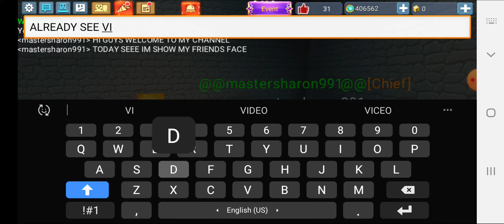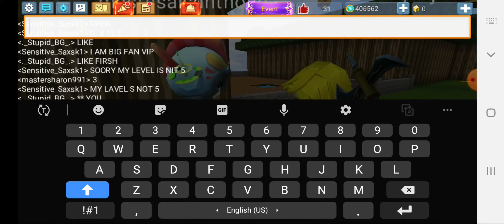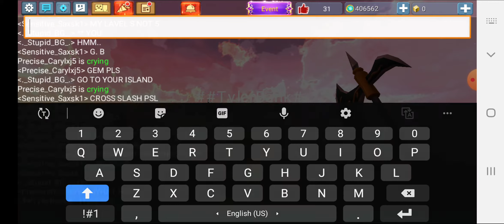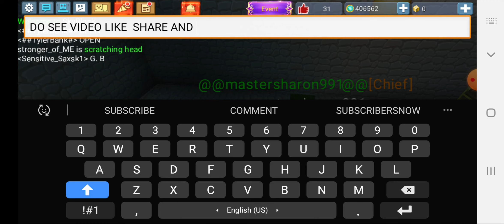my friend face show nice meet to the GAMER channel owner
this alll blockmago game have this description
see 👇👇👇👇 all game download game
this alll channel link see look like
all see this video
10sub
20sub
30sub
40sub
50sub
60sub
70sub
80sub
90sub
1000sub
GAMES
SEE THIS ALLL MASTER SHARONRAJ BG AND SHARONRAJ V BEAT
THIS PLAYY WHO PLAY IM TELL VIDEO
SAHRE
AND COMMENT TELL
DONT BULLY NOOB OK SEE THIS DESCRIPTION LINK PLAY BLOCKMAGO THANK YOU SO MUCH IN FOR 25 SUBSCRIBE THIS CHANNEL PLS SUBSCRIBE TO MU CHANNEL BYE GUYS DO YPU SEE THIS VIDEO SUBSCRIBE OK BYE GUYS TAKE CARE